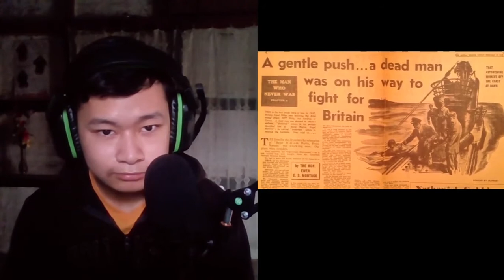Complete History of the Second World War "World War II Documentary" Part 2 Top5s Ricky life reaction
Over 60 million.
I hope that never happens again.

**Any video request is taken from comment section.
  You can request me video privately in Instagram too.

My pc specs:
Intel i3 7th gen laptop with 1TB hard drive HD screen(4GB ram)
Mouse: Prodot (2015)
Keyboard: Zebronics(2010)
Monitor: Mercury 1990TWA
Accessory: selfie stick and lamp
Headphone: Cosmic Byte H1 Gaming Headphone with Mic
Phone: Redmi note 6 pro
Microphone : Maono au-a04 condenser microphone.
Drink water.

*I do not recommend buying any of these things except my headphone and microphone.

Check out my Cosmic Byte H1 Gaming Headphone with Mic for PC, Laptops, Mobile, PS4, Xbox One (Blue) :

^^Check out

Lenovo Ideapad Slim 3i 10th Gen Intel Core i3 14 inch FHD Thin and Light Laptop (4GB/256GB/Windows 10/MS Office/Grey/1.6Kg) :
It is better to build pc if you want to use for gaming.

--You can use this for building pc($445.93 / 376.70 Euro / Rs 32,766.69):

AMD Ryzen 3 3200G with RadeonVega 8 Graphics Desktop Processor 4 Cores up to 4GHz 6MB Cache AM4 Socket(GPU is included)

Gigabyte B450M DS3H WiFi (AM4/ AMD B450/ SATA 6GB/s/USB 3.1/ HDMI/WiFi/Bluetooth/AMD Motherboard)

Corsair CV450, CV Series, 80 Plus Bronze Certified, 450 Watt Non-Modular Power Supply - Black

HyperX Fury 8GB 3200MHz DDR4 CL16 DIMM 1Rx8  Black XMP Desktop Memory

Western Digital WD Green 240 GB 2.5 inch SATA III Internal Solid State Drive (WDS240G2G0A)

Chiptronex MX Series Mid Tower Cabinet ATX Case RGB Strip Preinstalled 120mm RGB Fan Tempered Glass

LG 22 inch Gaming Monitor - 1ms, 75Hz, Full HD,  AMD Freesync, TN Panel Monitor, HDMI & VGA Port

Get a wired mouse and keyboard if you can't buy higher end wireless.

Above price includes a monitor.

Buy from this link if you want to support me (This channel).

I want to bring some comfort and entertainment to everyone life.
And discover new information, great music and bring some value along the way of our Journey.